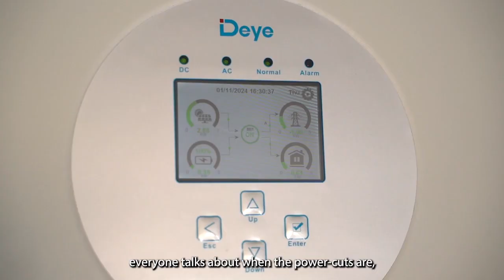The changes you have seen with your Solar System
Meet Desh, a satisfied customer of Solar Group. Desh resides in a rural area and has unique power requirements that led him to choose solar energy. He aimed for independence and sustainability by harnessing the power of the sun for his needs. One of his specific needs is to power an aquarium containing fish, ensuring their life support systems are consistently operational. Living in a rural setting, Desh can rely on his solar system to never run out of power, meeting all his requirements seamlessly.